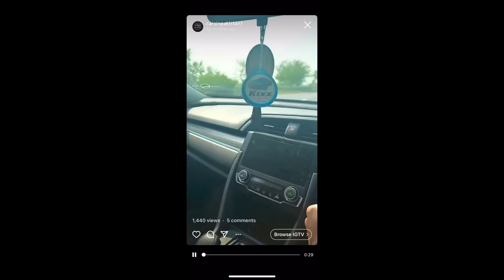Honda Civic 2021 VS Hyundai Elantra 2021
Top Speed Hyundai Elantra vs Honda Civic X